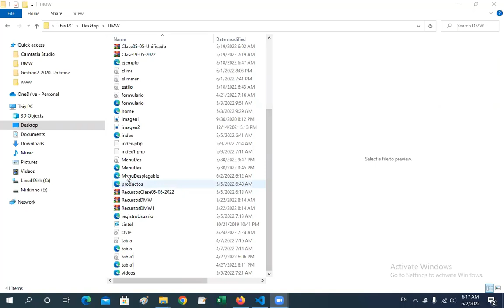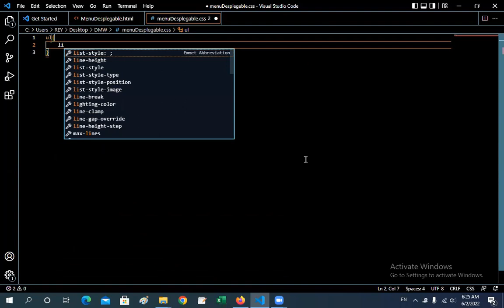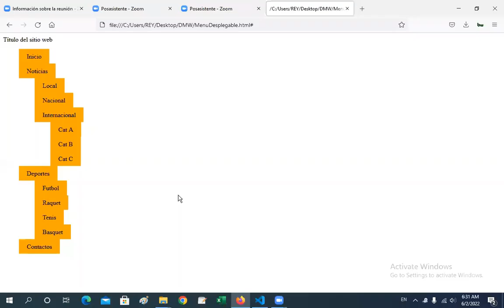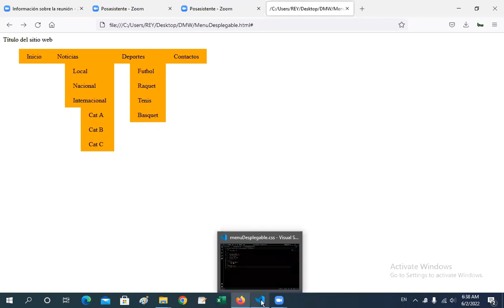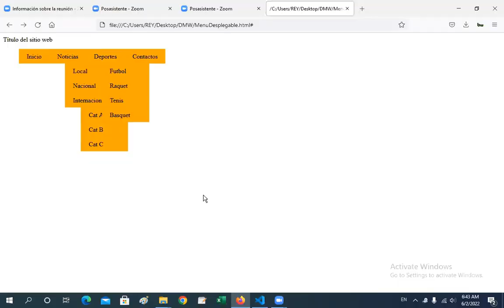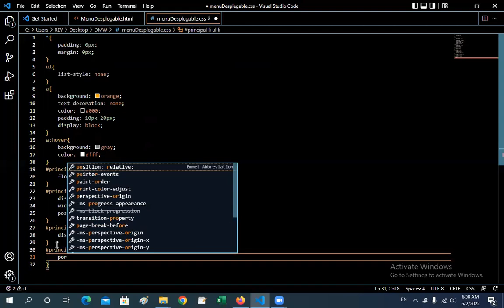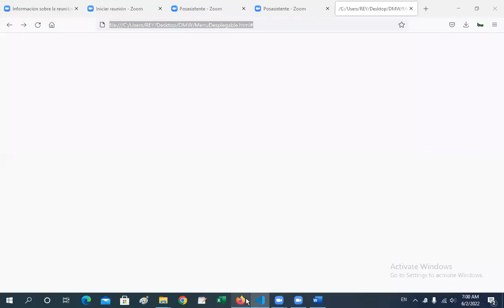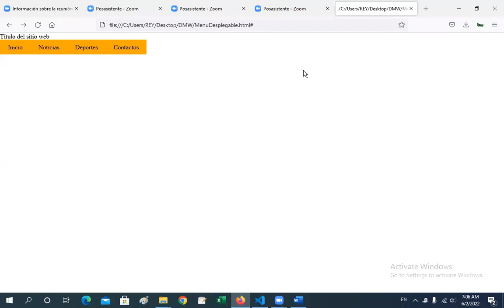Diseño y maquetación web - Menú desplegable con Html y Css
Video tutorial en la que se explica el procedimiento para crear un menú desplegable con Html y Css